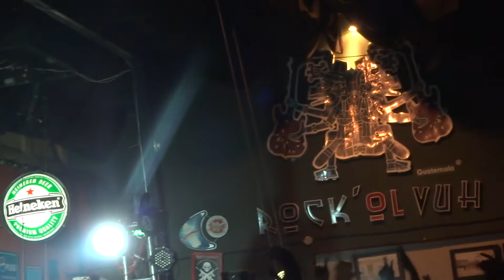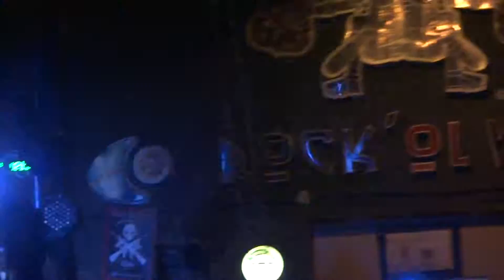Plastilina / La Seis - VIERNES VERDE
Rock'ol Vuh
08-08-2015